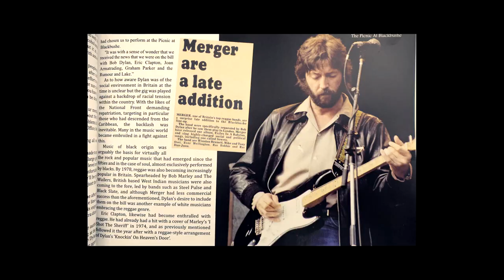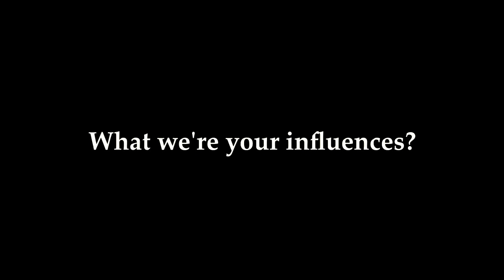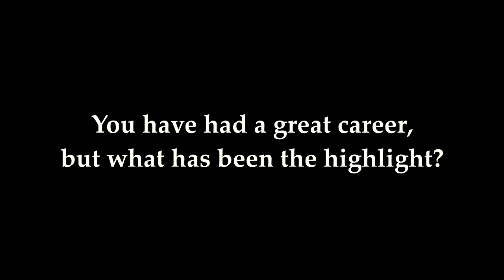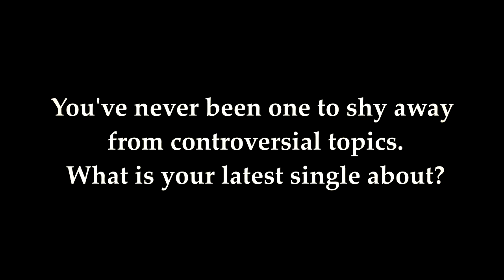Winston Bennett - ClusterView Feature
Winston Bennett a legendary reggae artist discusses some of the highs and lows of his musical career. Also hear a snippet of his current and relevant single 'Fifty - Four Pieces Of Ground'.